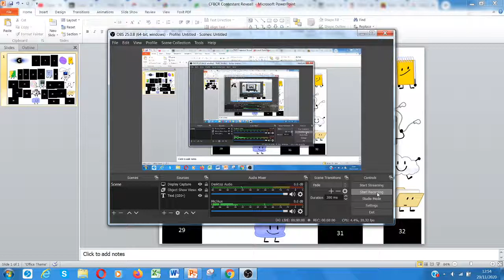Captain Froakie's BFDI Camp Again Cast Reveal #13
I lost count, is this even the 13th reveal?